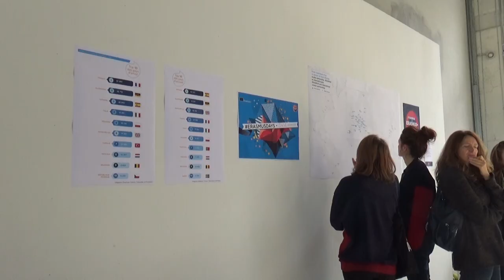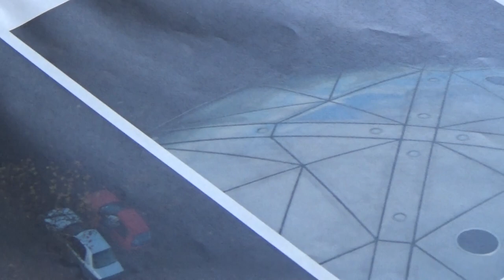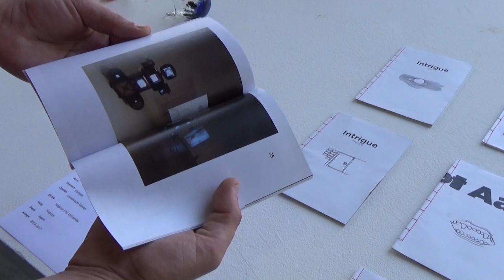30 ans Erasmus à l'Ecole Supérieure D'art et de Design de Saint-Etienne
Dans le cadre des Erasmus Days organisés à l'occasion des 30 ans du programme Erasmus. L'École Supérieure d'Art et  Design Saint-Étienne vous invitent à participer au Petit Salon Erasmus dans la salle d'accrochage.

Cet événement organisé pour l'anniversaire d'Erasmus sera l'occasion pour les étudiants de 3e année qui partiront en 4e année, les étudiants de 5e année qui sont partis l'année dernière, et les étudiants internationaux de cette année d'échanger autour d'un buffet.

Au programme de ce salon sont prévues des discussions, des interviews, des vidéos, photos... Certains étudiants de 5e année nous ferons également l'honneur d'exposer leurs travaux effectués pendant leurs séjours internationaux.

Réalisation : Elise Meunier / Étudiante 5eme année ART